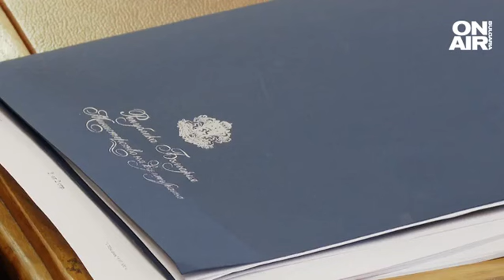Гешев "под прицел" от партиите: Ще бъде ли принуден да подаде оставка?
Служебният премиер Гълъб Донев коментира скандала в прокуратурата преди редовното заседание на Министерския съвет.
Когато възвратните глаголи "не се страхувам" и "страхувам се" се използват от представители на българската прокуратура, а не в упражнение по българска граматика, това недвусмислено говори за необходимостта от реформа в съдебната система и потвърждава усилията на служебното правителство вече втори мандат да отключи законодателната работа на парламента", изтъкна той.